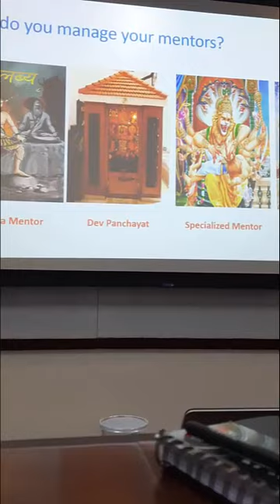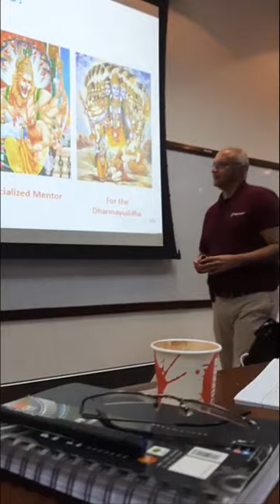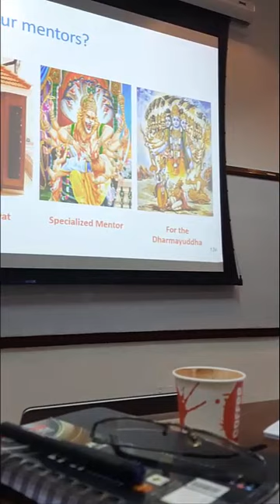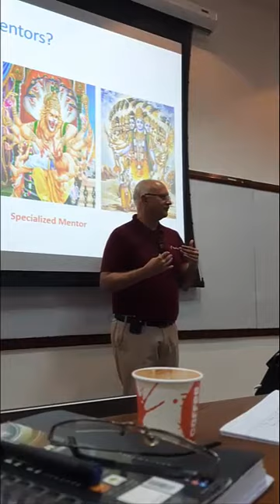Who are your mentors? How to find a mentor? Perfectly explained with examples.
Who are your mentors? and How to find and choose your mentor? this is perfectly explained by Dr. Anand Deshpande Sir, using mythological examples.